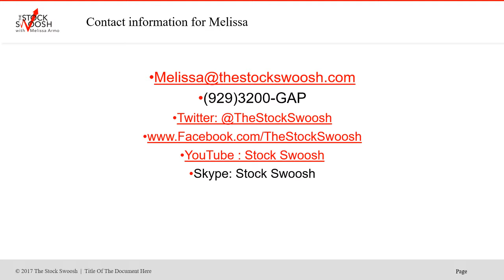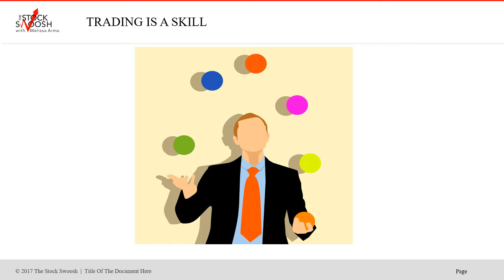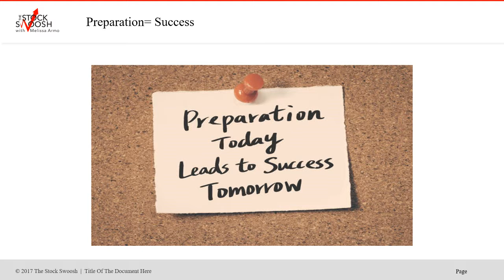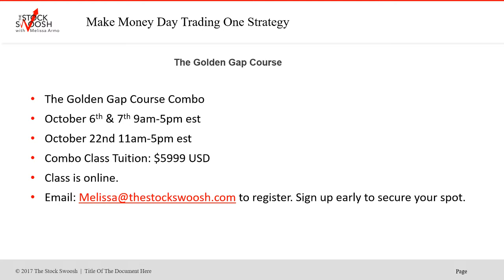Last Big Class Special